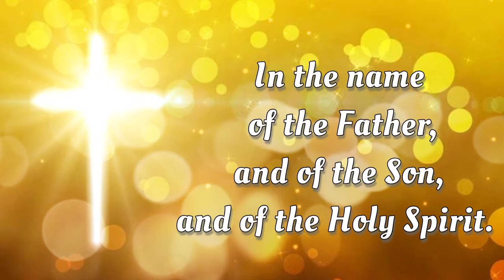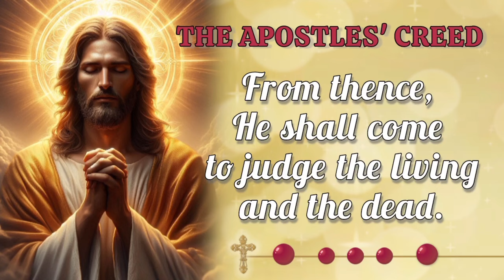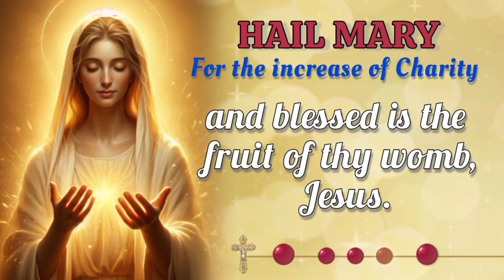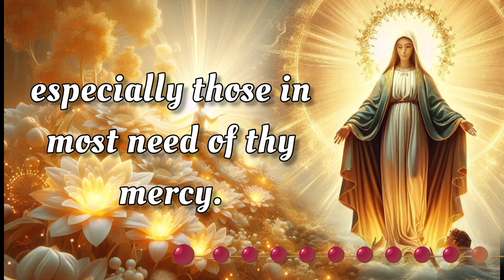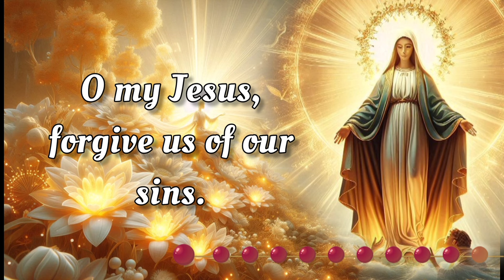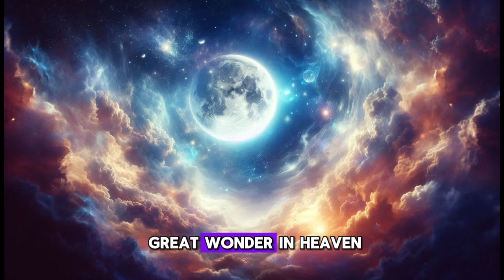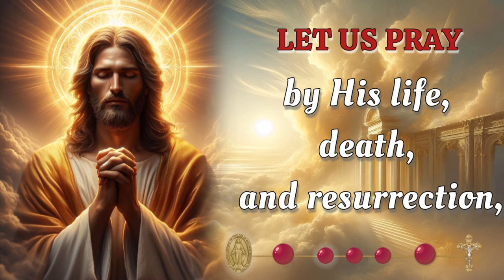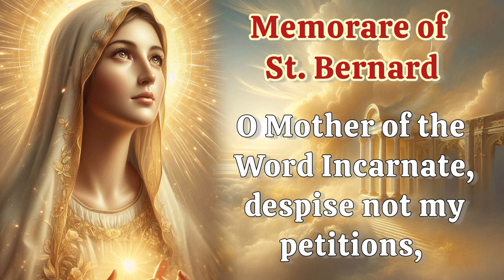HOLY ROSARY with LITANY🌻 Wednesday October 2, 2024 🌻 Glorious Mysteries 🌻 Today's Rosary🌹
TODAY Wednesday, October 2, 2024 we meditate on the Glorious Mysteries of the Holy Rosary. Devote this day to heartfelt reflection and embrace the grace of the Virgin Mary's unwavering devotion.  Additionally, at the end of the Rosary, we raise our voices in Litanies, seeking the intercession of the Blessed Virgin Mary and the protection of Archangel Michael. 🙏

00:00 - Intro
00:34 - Petition of the day
01:59 - Opening Prayers
04:40 - First Mystery - The Resurrection
09:40 - Second Mystery - The Ascension
14:14 - Third Mystery - The Descent of the Holy Spirit
18:46 - Fourth Mystery - The Assumption
23:26 - Fifth Mystery - The Coronation
27:45 - Hail Holy Queen & Closing Prayers
28:57 - Litany of the Blessed Virgin Mary
32:57 - Memorare of St. Bernard
33:33 - Prayer to St. Michael the Archangel
34:04 - Prayer to St. Raphael the Archangel
34:59 - Outro